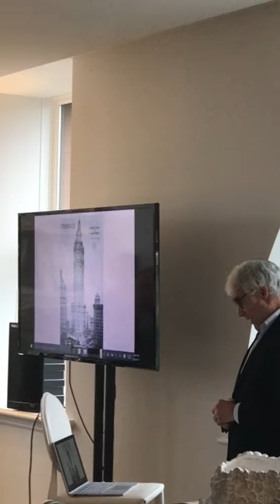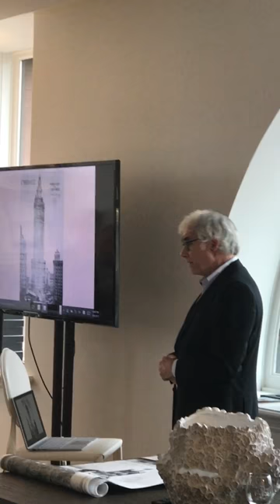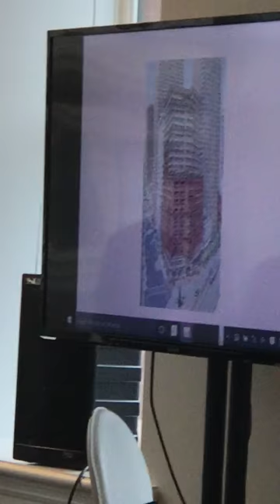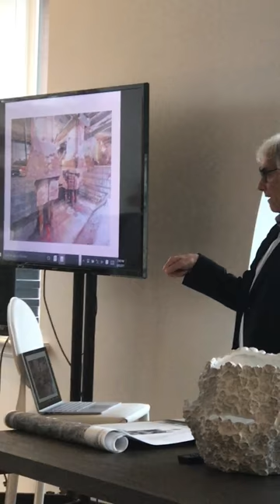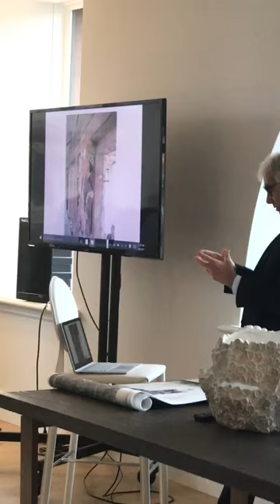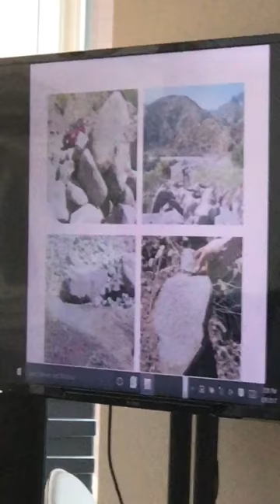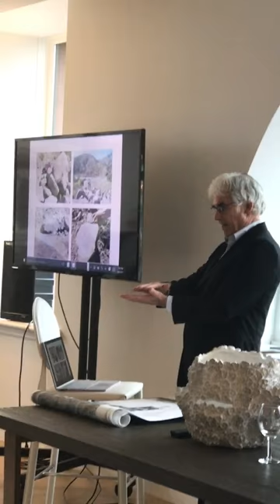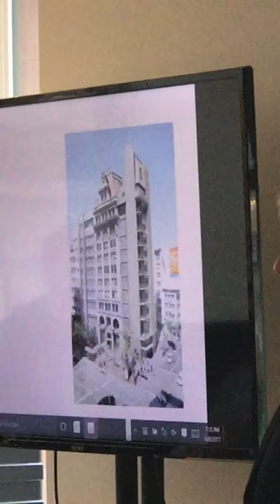Lecture - Restoration of San Francisco's old Chronicle Building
ICAA welcomes Architect Charles F. Bloszies as he discusses the challenges, foreseen and unseen, of restoring one of San Francisco's most important and historical architectural landmarks, the old Chronicle Building.

Originally designed by famed Chicago architects Burnham & Root for Michael DeYoung, the original Chronicle Building was the first skyscraper in San Francisco, and when completed in 1889, it was the tallest building west of the Mississippi River. In the early 1960s the building was jacketed with a metal "slip-cover" concealing its rich past. In 2004, the Ritz-Carlton Company and a local San Francisco developer formed a joint venture to restore this landmark building.

Heavily damaged by installation of the metal "slip-cover" cladding, an addition was proposed to justify the cost of restoring the original façade. It was designed as modern, an architecturally quiet "new", and intended to complement the Romanesque Revival "old" with eight additional stories layered back from the original building. The project was an enormous technical challenge given its location at one of San Francisco's busiest intersections. The original cast iron columns were strengthened with reinforced concrete jackets and an entirely new foundation system was constructed. Reinforced concrete underpinnings were inserted below load bearing columns, arches, and walls following a sophisticated installation sequence, with elaborately designed shoring to hold up the heavy brick masonry walls while floors were strengthened and the new tower was erected. The project was completed in 2008.